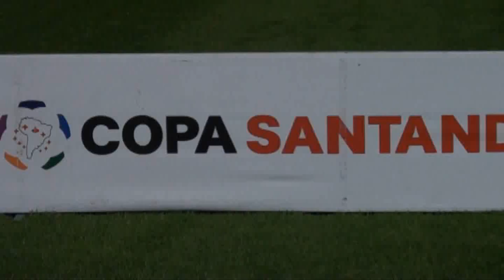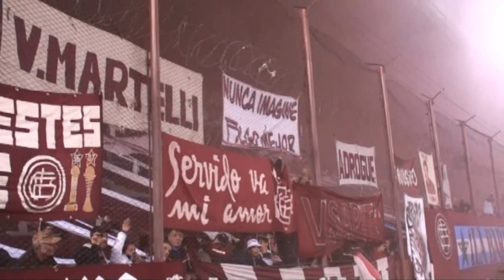LANUS VS. VASCO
JYJJ